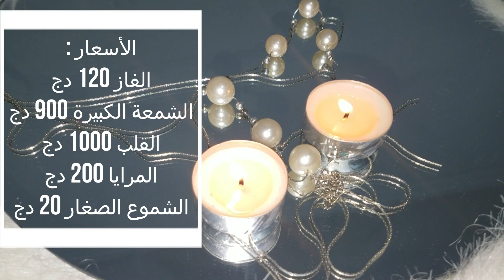😍سلسلة جهاز العروس🌸 أشياء الديكور لي ديتهم في جهازي وتنسيقات بشكل عصري وراقي💕الجزء الأول🌸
سلام أميراتي💕 👸إن شاء الله تكونوا كامل بخير وصحة وعافية يارب 😘💕
 في هذي الفيديو حبيت نلبي طلب بزاف مشتركات لي كانو طلبو مني فيديو مفصل على الديكور
   لي ديتو في جهازي وكفاش نسقت و اخترت الالوان لي تناسب فراشي وهكذا أكيد رايحين تدوا فكرة وإن شاء الله تستفادو😉
حبيباتي💕 متنساوش تدعموني باش تطلع القناة بارطاجو الفيديو
مع كامل البنات لي تعرفوهم 😘💕 نتمنى تعجبكم الفيديو☺ومتنساوش تخلولي تعليقاتكم لأنو آرائكم تهمني😘😘

 :رابط فيديو تابي وريدو لي ديتهم في جهازي

:رابط فيدو فراش الشتاء لي ديتو في جهازي

 :  رابط فيديو فراش الصيف لي ديتو في جهازي

:👰رابط👇فيديو مخطط جهاز العروس

 :رابط👇فيديو الأشياء لي لازم تبدا بيهم العروس👰في جهازها

💁‍♀️رابط👇فيديو تجهزي 💃معي لحفلة عائلية مع سر وجه :مشرق طول السهرة